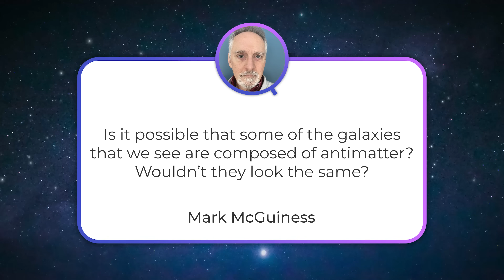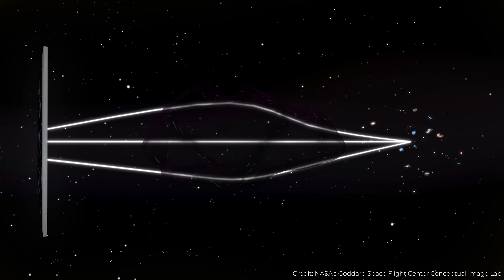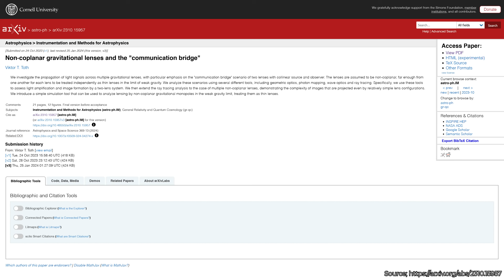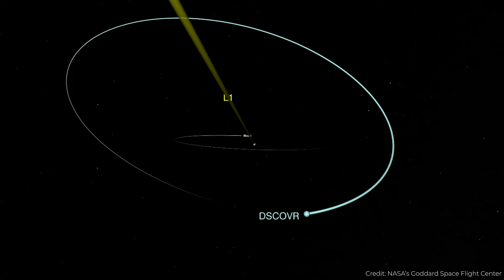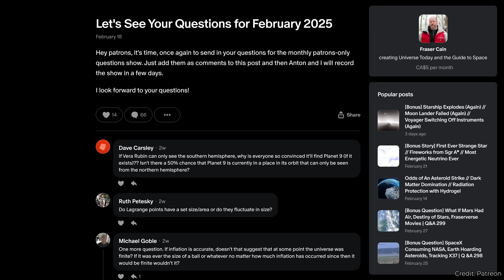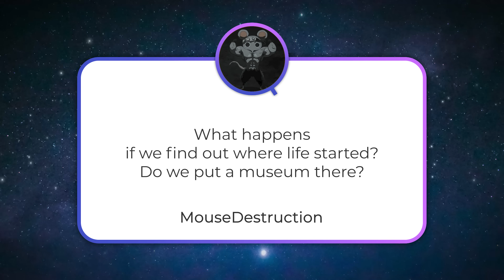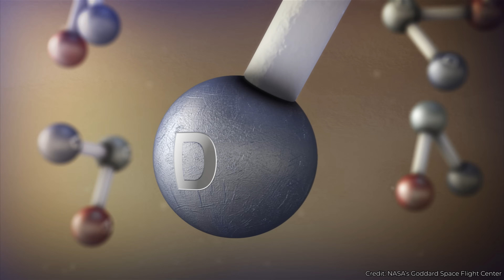Galaxies Made from Antimatter, Transparency of Science, Favourite Lagrange Point Reveal | Q&A 302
👉 Same video. No ads. +BONUS question. For FREE.

Is it possible that some of the galaxies out there are made of antimatter? How transparent is science research across the world? Which of the Lagrange points is my favourite? All this and more in this Q&A show.

00:00 Start
00:29 Can antimatter galaxies exist out there?
02:03 Can we use double gravitational lenses?
03:40 My favourite Earth's Lagrange point?
05:48 How transparent is space research across the world?
11:13 What if we find out where life started?
13:17 Are there frozen nitrogen asteroids?